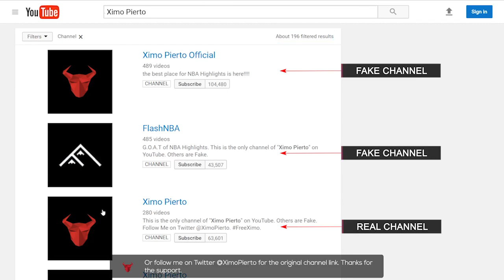Washington Wizards vs Atlanta Hawks - Full Game Highlights | Game 6 | April 28, 2017 | NBA Playoffs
2017 NBA Playoffs Finals Full Game Highlights Game 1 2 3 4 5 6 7 April Apr 28th 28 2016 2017 Cavs Cavaliers Warriors Trail Blazers Raptors Bucks Grizzlies Spurs Pacers OKC Thunder Rockets Hawks Wizards Bulls Celtics Grizzlies Spurs Ximo Pierto NBATV HD Live Stream Streaming 720p Youtube Official Channel Top 10 Plays Dunks Inside the NBA Shaq Episode Shaqtin' A Fool